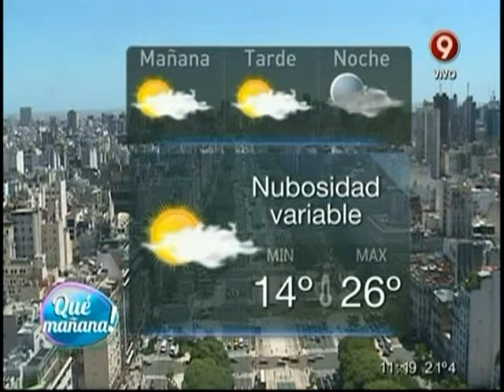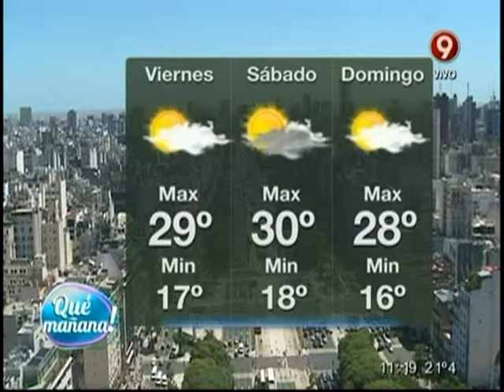El pronóstico del tiempo